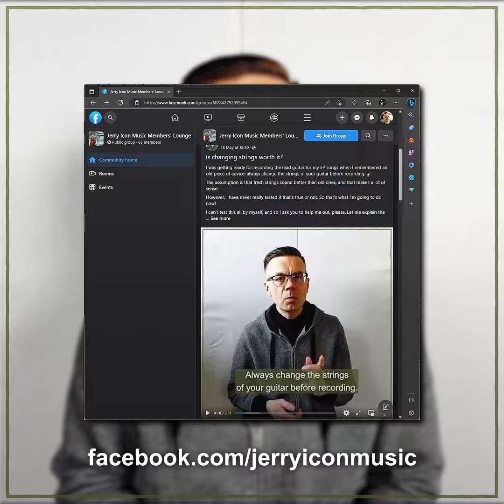Conclusion: is changing strings worth it?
Last week I asked you to help me to test if changing the strings of my guitar was worth it or not. Thank you for your responses given on my website, on YouTube and on Facebook!

Before arriving at a conclusion, let’s review the test once again. Your task was to listen to these two samples Q and T and let me know which one sounded better to you.

I agree with you who said that there was not much difference between the two samples, Q and T. Q was played with 10 months old strings and T with fresh strings.

Some of the variation may have been down to me playing differently because of a technical difference between the two sets of strings. The old strings were of high tension and the new strings were of normal tension, so a bit softer and more flexible. This may have had an influence on my playing as the touch is different between high and normal tension strings.

But I guess the conclusion is that in this test, changing the strings did not improve the sound of the guitar.

If we wanted to convert this knowledge into wisdom, we could say that change the strings of your guitar when you feel that’s needed, and not because someone gave you a rule of thumb without giving any proof or evidence of how useful it actually was.

I hope you enjoyed this not-so-scientific experiment and I wish you’ll stay curious!

I hope to keep seeing you around.
Have a wonderful day and take care!